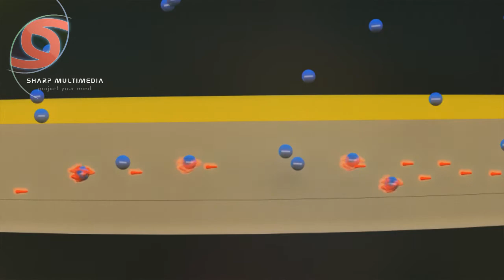Technology Reel 3D Animation 3D Modeling Sharp Multimedia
3D Animation 3D Modeling 3D Rendering Technology Reel Sharp Multimedia